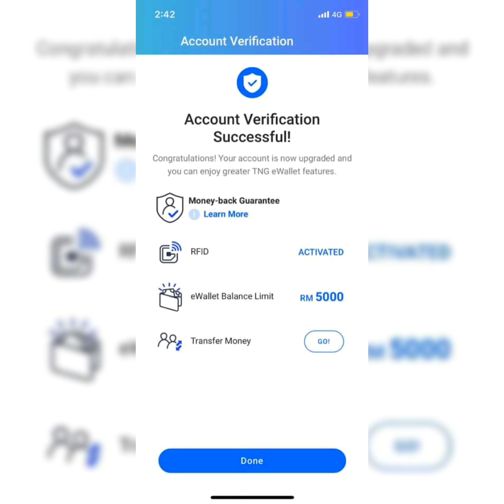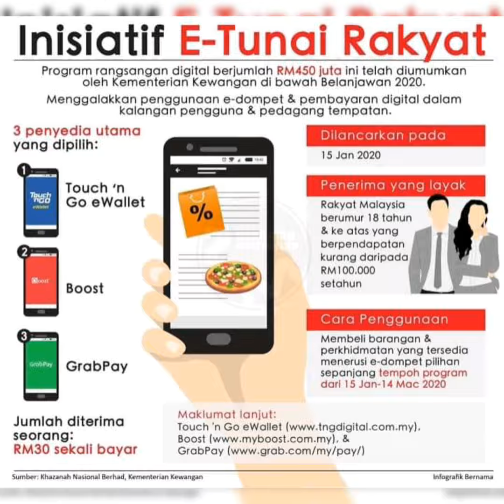Tutorial Cara Tebus e-Tunai Rakyat RM30 Touch n Go e-Wallet